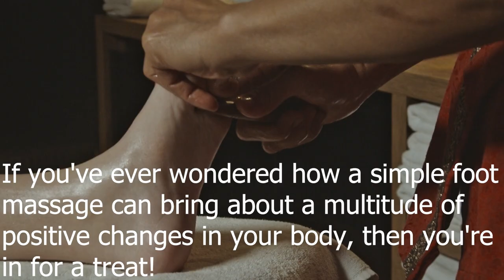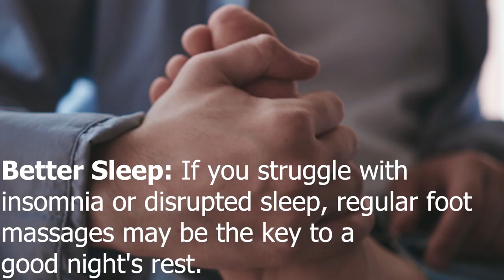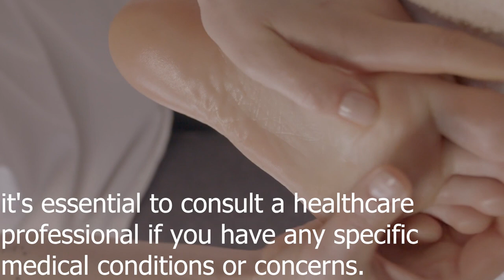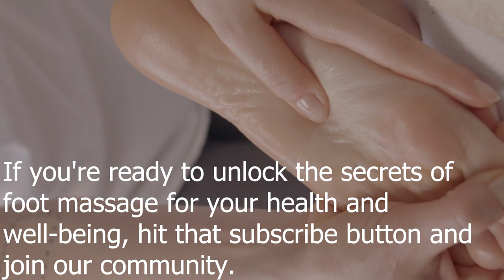Why You Need to Try Foot Massage for Better Health?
foot massage
feet massage
foot detox
massage foot
foot massage benefits